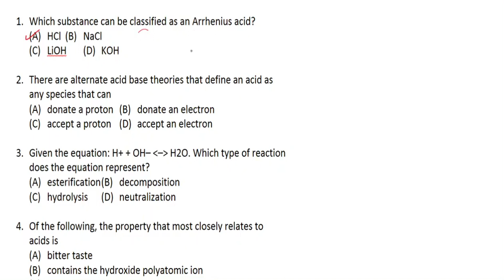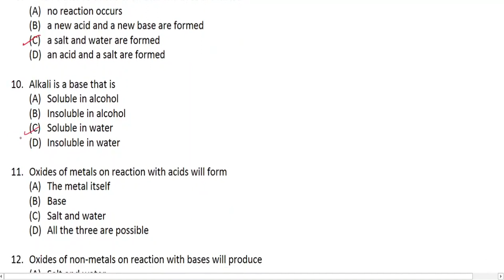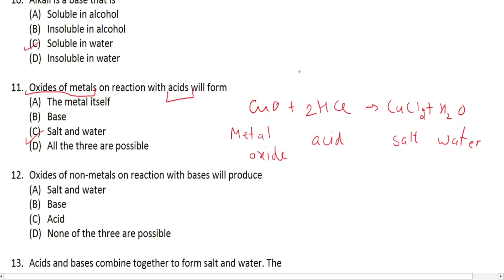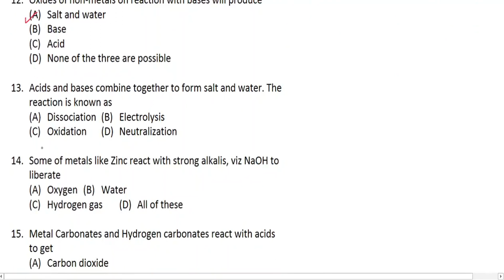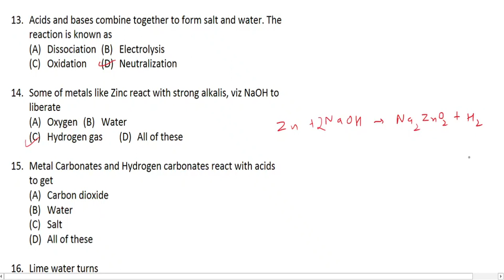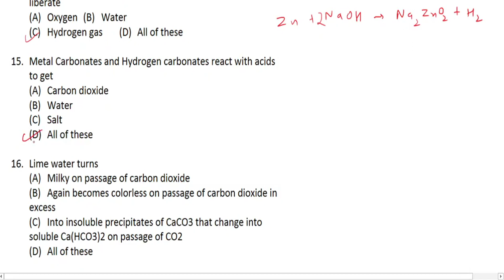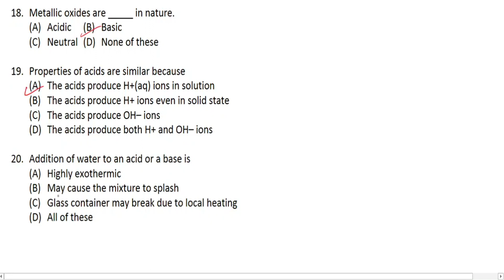Class 10 Acids,Bases and Salts 2.1 Reactions of Acids and Bases,Question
Class 10
Chapter:
Acids,Bases and Salts
Topic Covered:
Reactions of Acids and Bases questions
Difficulty Level:
Perfect video for Class 10 Boards